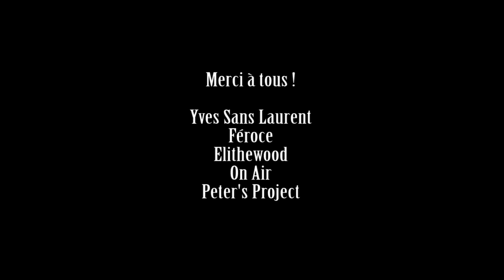Rocka Puyoo - 28 mars 2015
2ème soirée de pré-sélection du tremplin 2015